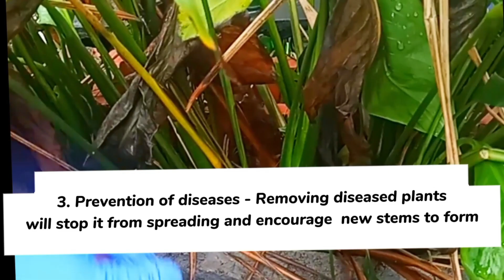Most BEST and Common (Natural) Fertilizer For Plants| Peace Lilly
Chemical fertilizers, burn and damage your plants. Instead use this simple all natural fertilizer that will do no harm to your plants and you will reap all the benefits of having a healthy plant.
Free ways to support me:
1.Like this video
2.Share the video and comment